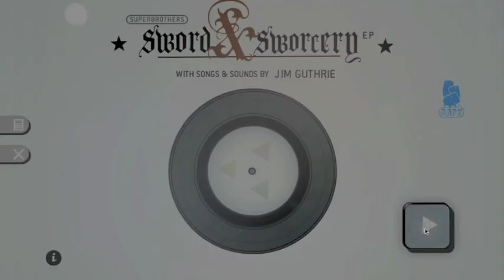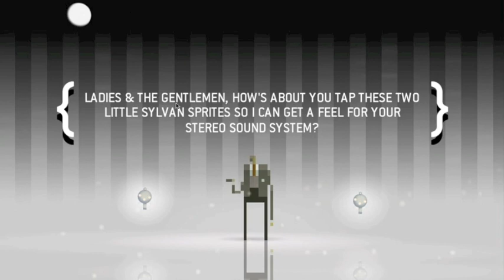LOAF'S PLAY: SWORDS & SWORCERY - PART 1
i love prETTY PIXEL ART YOU DON'T UNDERSTAND

I'M OBSESSED WITH PIXEL ART AND SILLY VERNACULAR

I AM VERY "JAZZED" ABOUT THIS GAME

UGH

xoxox